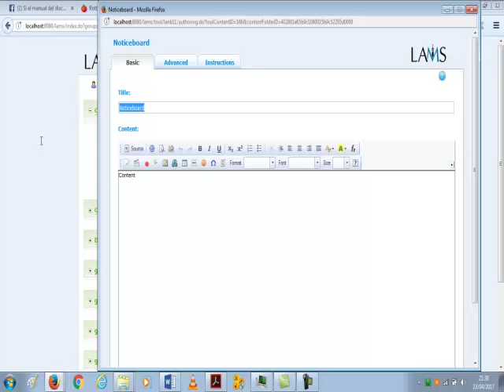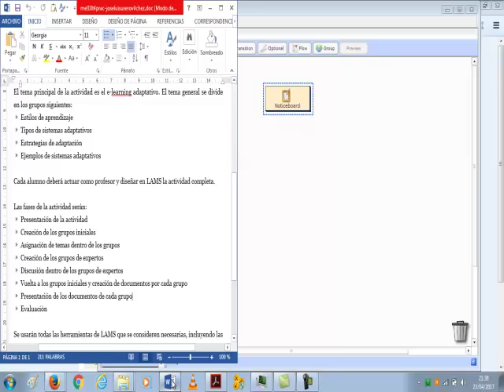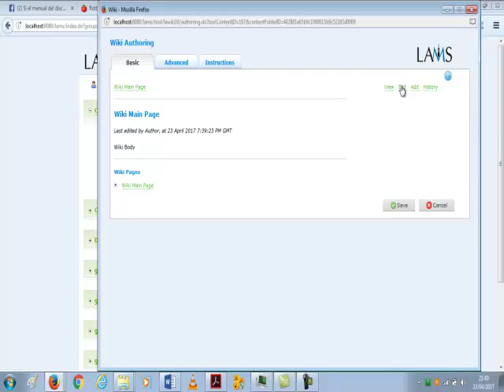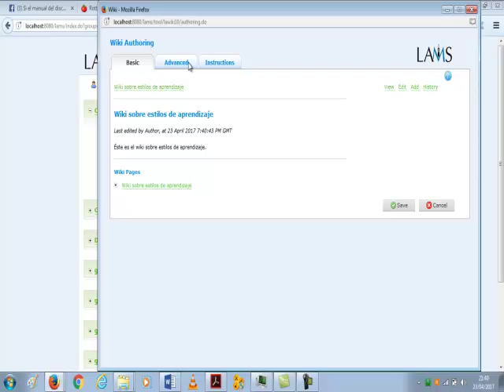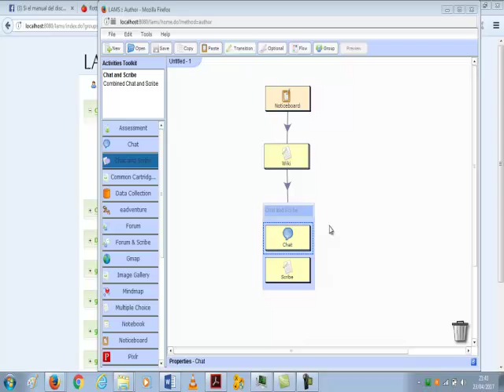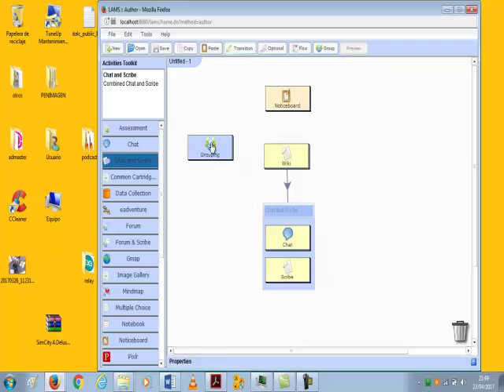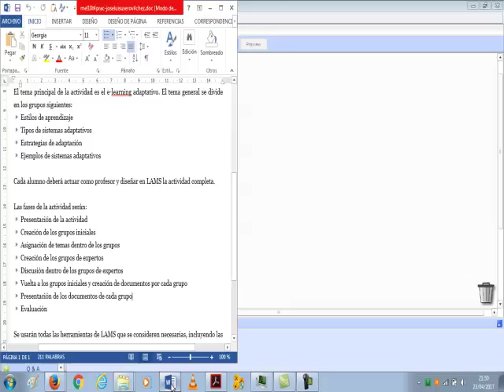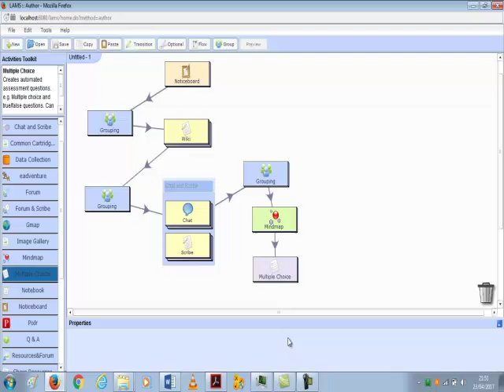LAMS 07 Grupo Estilos de Aprendizaje